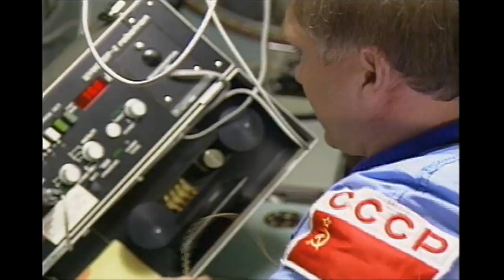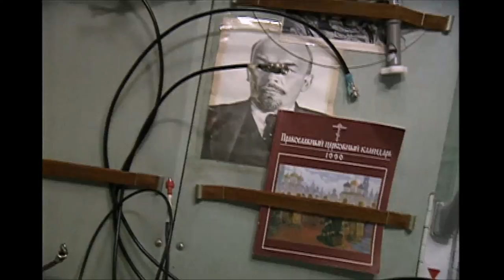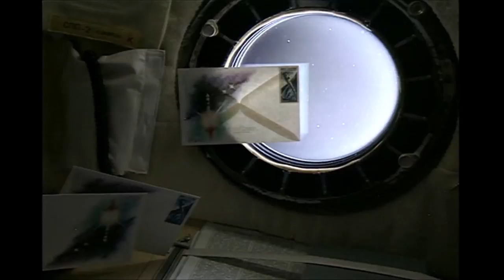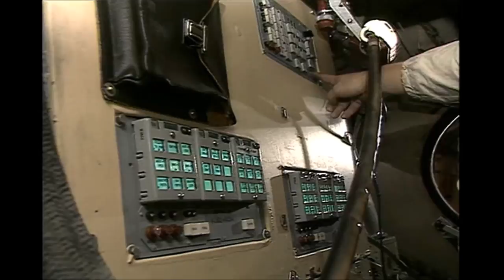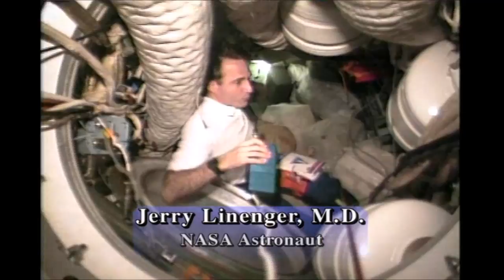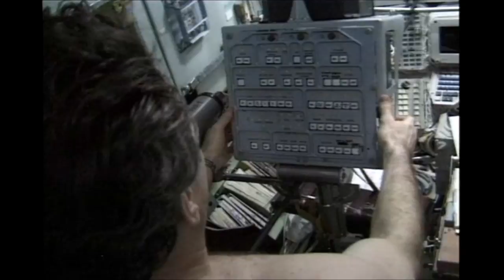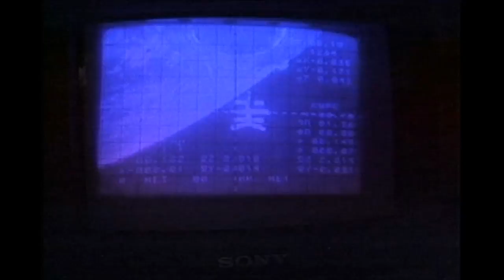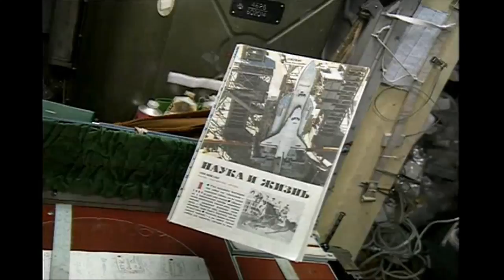Life on a Space Station (The Mir Chronicles)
A compelling documentary about the exciting 15-year journey of the Mir Space Station.  Launched in an effort to keep pace with the U.S. space program by the Soviet Union.  Mir was assembled in space into a 135-ton precursor to the international space station.  It was visited by Cosmonauts and Astronauts.  One of the meanings of the Russian word "Mir" is peace.

Made available by Jones International University.